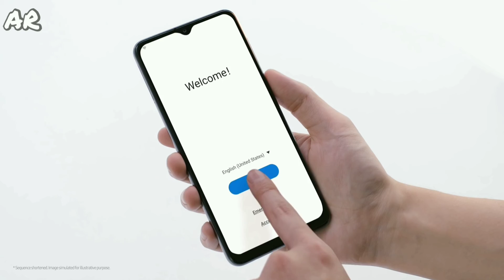New Upcoming Samsung M32 Official Video of Unboxing ,Lunching on 21st June..get ready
Samsung M32

DISPLAYTypeSuper AMOLED, 90Hz, 800 nits (HBM)Size6.4 inches, 98.9 cm2 (~83.5% screen-to-body ratio)Resolution1080 x 2400 pixels, 20:9 ratio (~411 ppi density)PLATFORMOSAndroid 11, One UI 3.1ChipsetMediaTek Helio G85 (12nm)CPUOcta-core (2x2.0 GHz Cortex-A75 & 6x1.8 GHz Cortex-A55)GPUMali-G52 MC2MEMORYCard slotmicroSDXC (dedicated slot)Internal64GB 4GB RAM, 128GB 6GB RAMMAIN CAMERAQuad48 MP, f/1.8, 26mm (wide), PDAF
8 MP, f/2.2, 123˚, (ultrawide), 1/4.0", 1.12µm
5 MP, f/2.2, (macro)